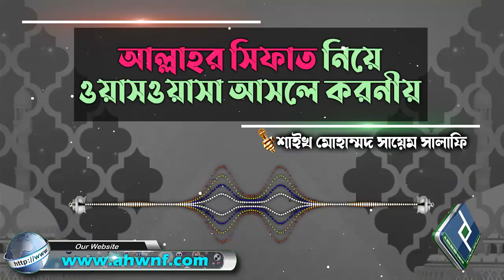আল্লাহর সিফাত নিয়ে ওয়াসওয়াসা আসলে করনীয়│শায়েখ মোহাম্মদ সায়েম সালাফি bangla waz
Present by.
Al Huda Wan Noor Foundation
প্রশ্নঃ- আল্লাহর সিফাত নিয়ে ওয়াসওয়াসা আসলে করনীয়
উত্তর দিয়েছেনঃ- শায়েখ মোহাম্মদ সায়েম সালাফি